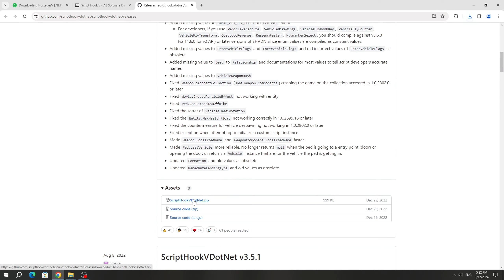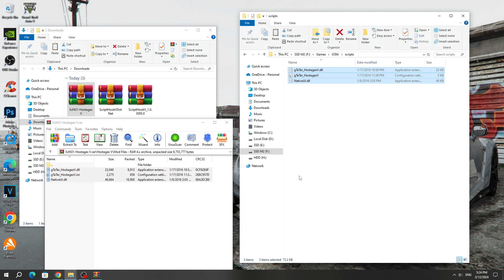Как установить мод HostagesV в GTA 5 / Как взять заложников в ГТА 5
В этом видео я покажу вам как установить мод, который добавит возможность брать заложников в GTA 5.

Также советую посмотреть плейлисты с интересными видео

Таймкоды:
00:00 Вступление
00:20 Скачиваем моды
00:28 Установка мода HostagesV в GTA 5
1:12 Обзор мода HostagesV